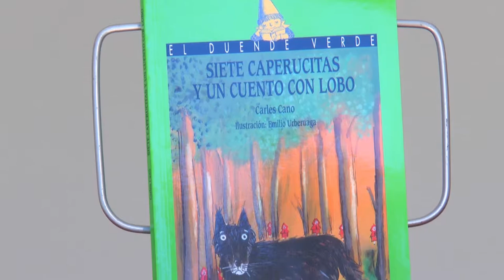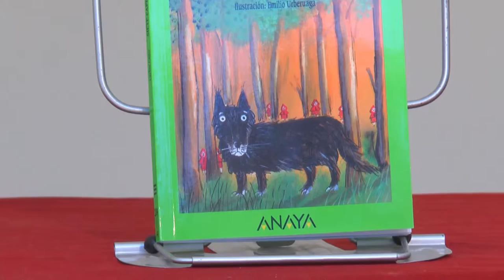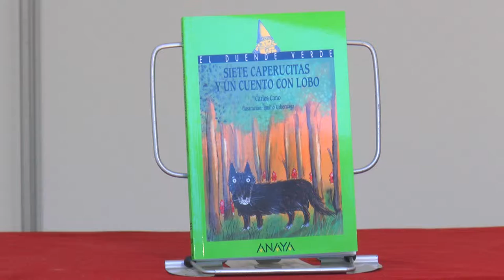Fira del Llibre 2016 | Carles Cano - "Siete caperucitas y un cuento con lobo"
Mateo va a passar vuit dies a casa dels seus avis, mentre els seus pares estan de viatge. Cada nit, el seu avi li explicarà una versió diferent i molt divertida del conte de Caputxeta Roja. Aquesta ja no serà una dolça i ingènua xiqueta, sinó que es convertirà en una caçadora de llops, en una jove que vol gaudir de la vida o en una terrible vampira.